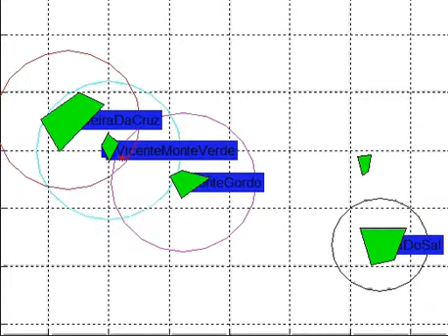Robust Sensor Fusion in Maritime Surveillance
Maritime Fusion:
* Focus in efficiency, point to the highest computation load to allow acceptable performance in real time.
* Use of contextual information for adjustment to adapt the algorithms to operating conditions